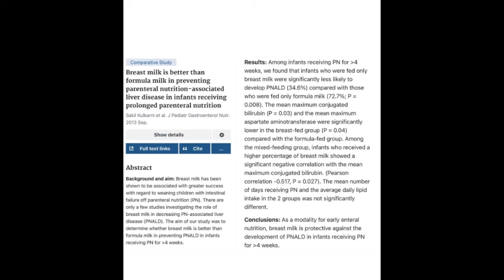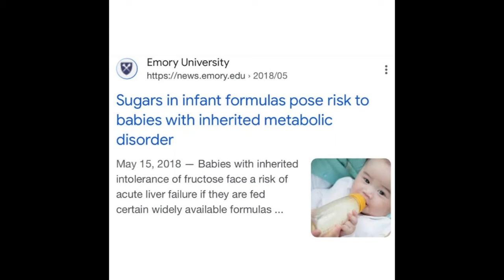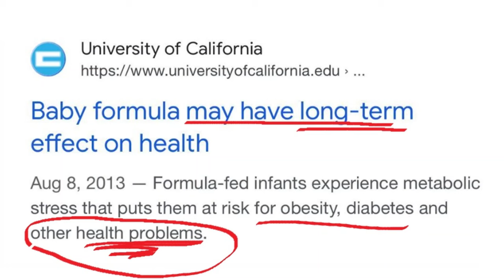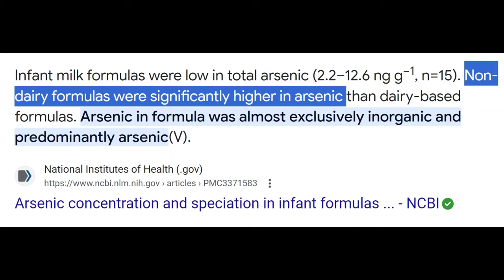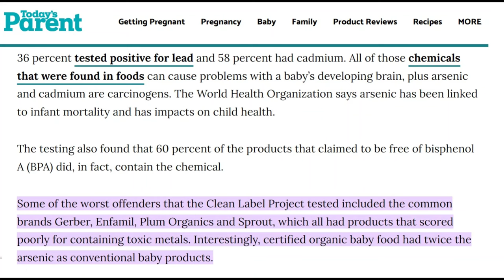Singtao September 22 2023 baby formula, liver function, arsenic dataset discussion over lunch.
Discussed over lunchtime while I enjoyed a yummy "all you can eat" crab & corn (combination pro-inflammatory) super-nostalgic feast in Bethesda, Maryland. I remember doing this when I was young, and I felt so good. I only remember it was really awesome.